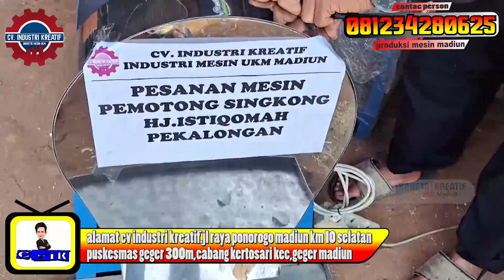MESIN PERAJANG SINGKONG/KETALA KRIPIK COD KESELURUH INDONESIA DAN LUAR PULAU WA 081234280625